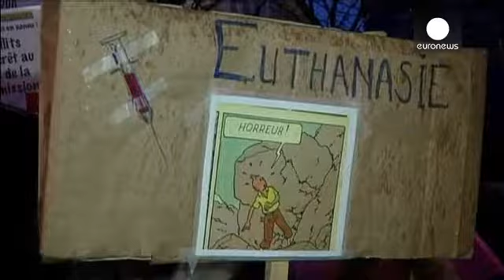Protesta contra la eutanasia infantil en Bélgica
El Parlamento belga podría adoptar esta semana la abolición de las restricciones de edad sobre quién puede solicitar muerte asistida, lo que extendería el derecho a los niños enfermos terminales por primera vez. El proyecto tiene ámplio apoyo en el país, pero provoca también una intensa oposición de sus detractores.